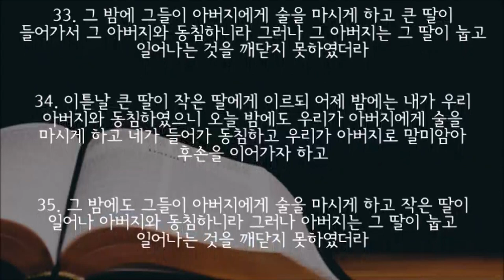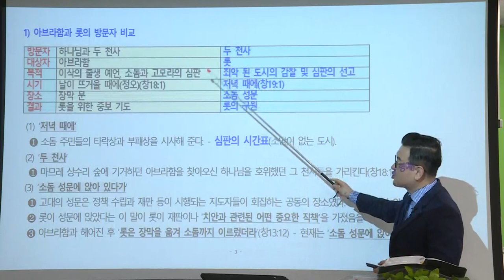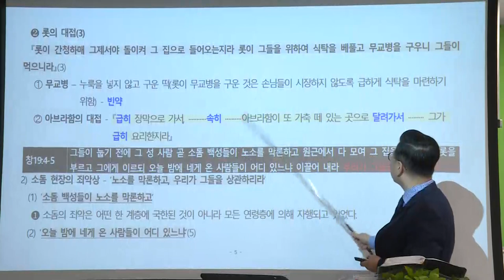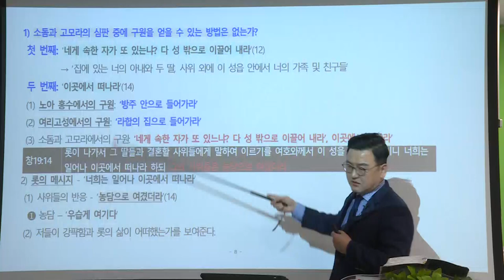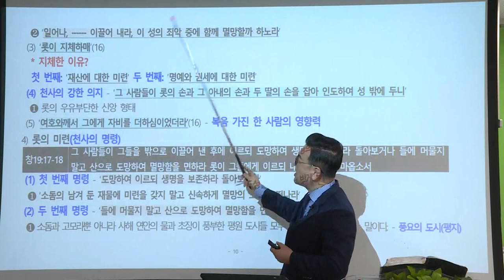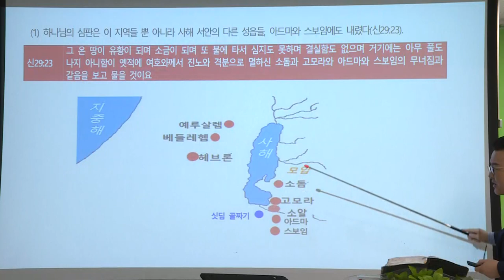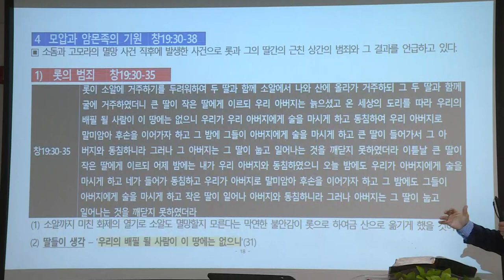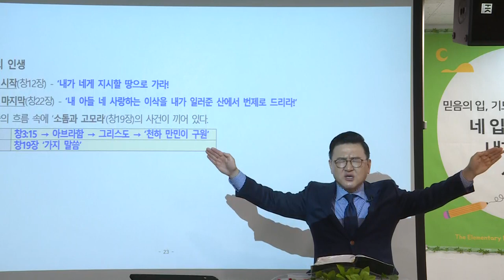[예원교회] 10주 훈련반 3기 - 성경반(1) - 소돔과 고모라의 멸망 - 김현길목사 - 2021.06.06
창세기 19:1-38
소돔과 고모라의 멸망
김현길목사